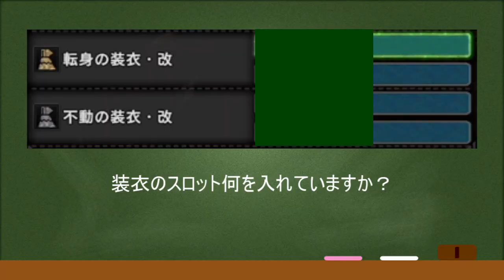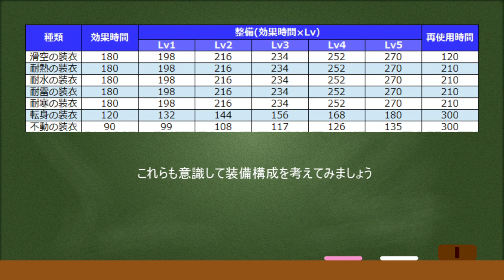装衣に整備は死にスキル！？意外と知らない装衣の仕組み ＭＨＷＩＢモンハンワールドアイスボーン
数値を知ると付けなくてもいいかなーと思える今日この頃

動画内の表だと分かりにくいので記事で修正を行いました